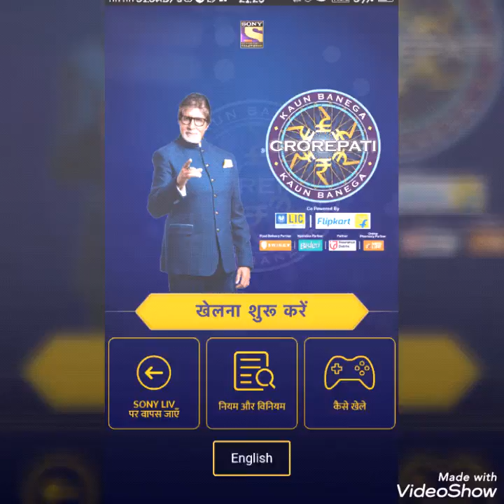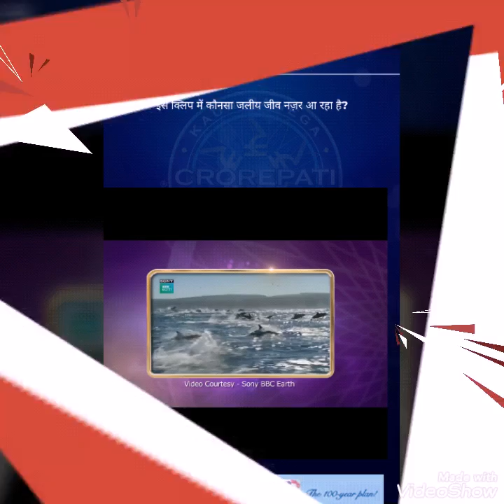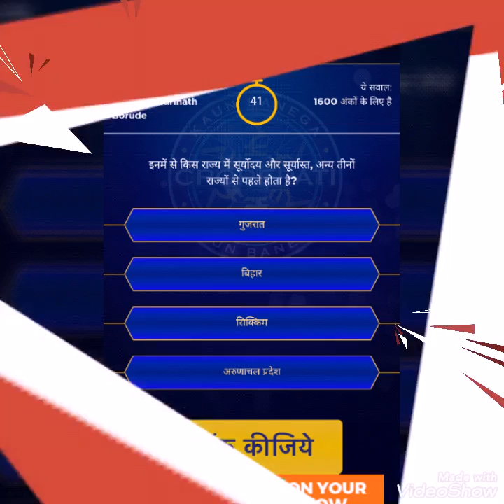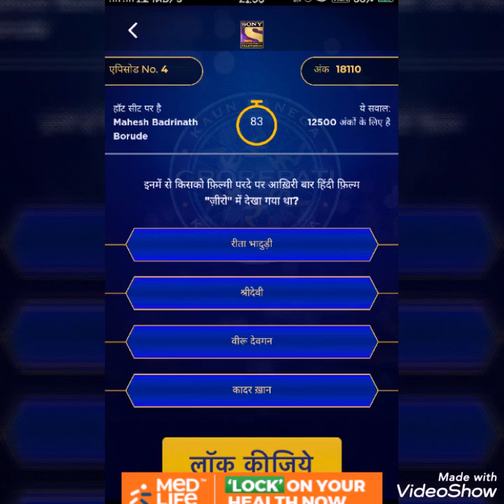kbc2019 KBC 2019 SEASON 11 - EPISODE 4 first set questions - MAHESH BADRINATH BORUDE won 6,40,000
Questions and answers of fourth episode of KBC 2019. Kbc Play along 2019.